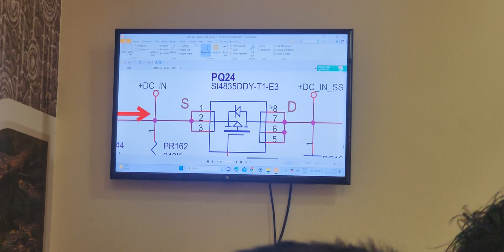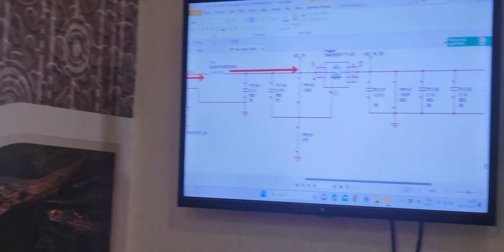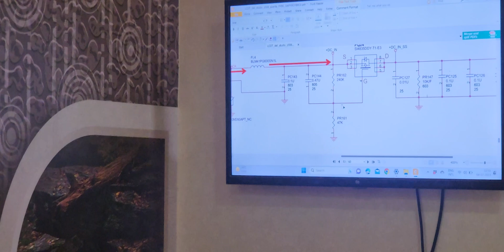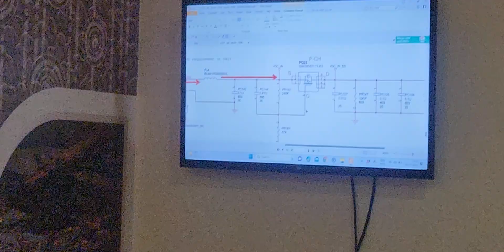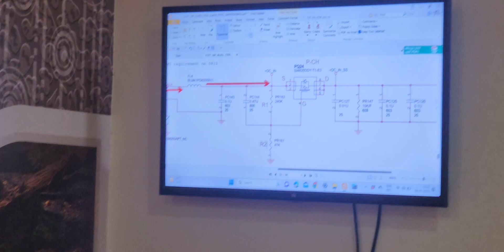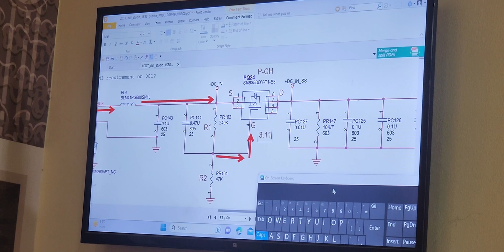Laptop Repair Course In Delhi - Learn How To Fix Your Laptop! | Laptop Repairing Institute In Delhi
Laptop Repairing Course | Laptop Repairing Institute in Delhi.

laptop repairing complete course full video
laptop repairing course fees rs. 30000
laptop repairing job salary - rs. 10000 to 50000
laptop repairing in delhi- shastri nagar